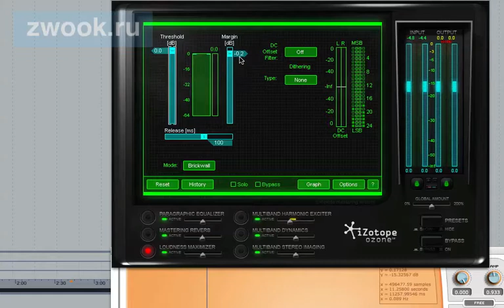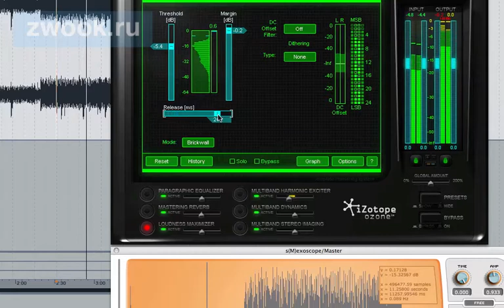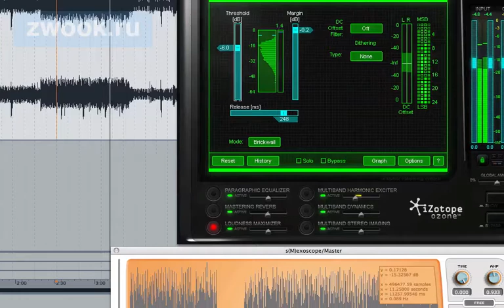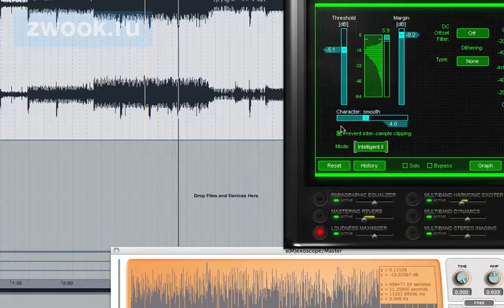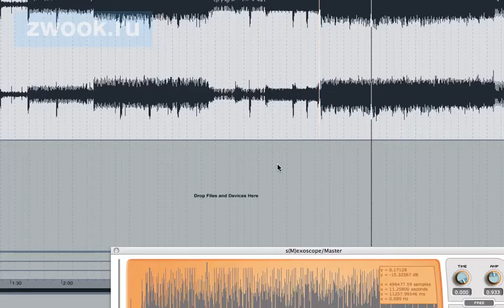12 Ozone Maximizer